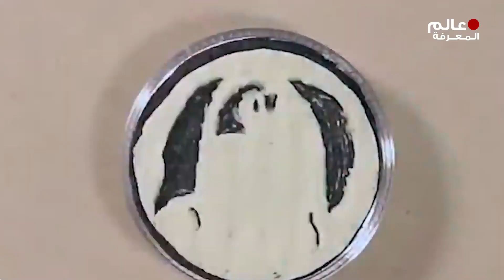اشخاص لديهم وقت فراغ كبير .. جعلهم يقومون بأشياء تافهة وغريبة !!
اشخاص لديهم وقت فراغ كبير .. جعلهم يقومون بأشياء تافهة وغريبة !! ان كنت مهتم بمجال العملات الرقمية و كيفية شراء البيتكوين و التسجيل في منصة بينانس و كيفية التداول و العديد من الشرحات الاخرى .. يمكنك زيارة موقع عرب كريبتو